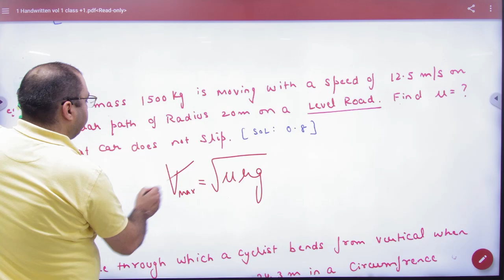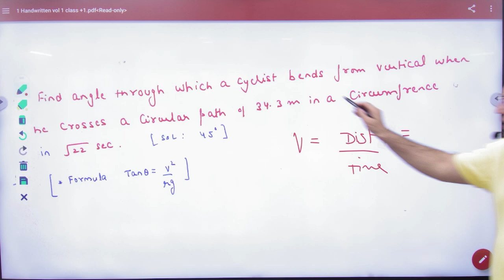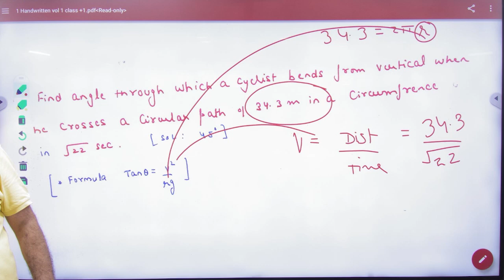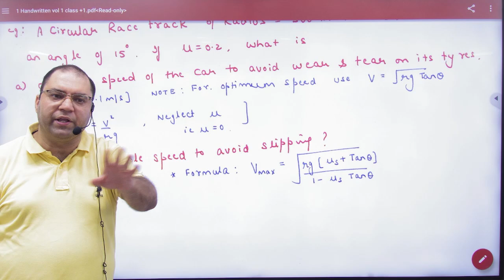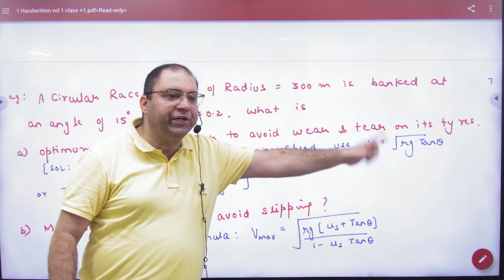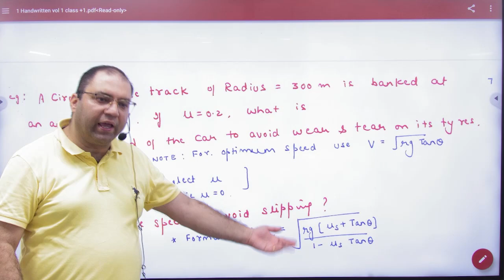4 Numericals circular motion